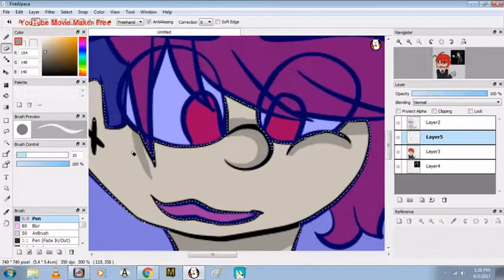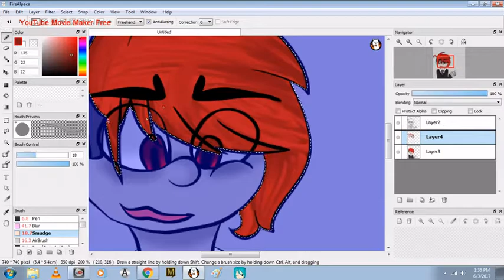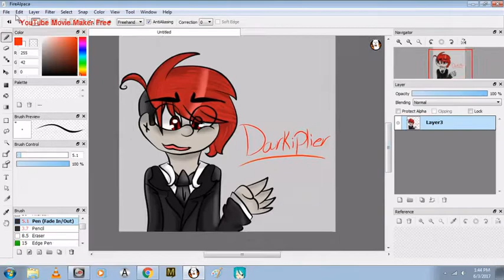Darkiplier Speedpaint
Yea I want to xD

Links-